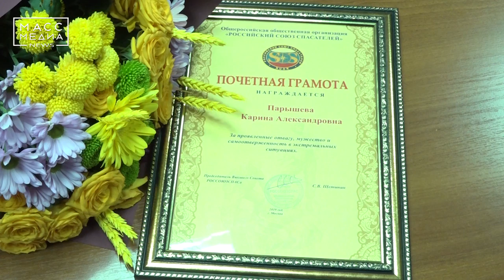18 лет «ЕдинойРоссии» | Новости сегодня | Происшествия | Масс Медиа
1 декабря в 18-ый день рождения Партии «Единая Россия» лидер камчатских единороссов Валерий Раенко завершил Всероссийскую неделю приёма граждан, а также в торжественной обстановке принял заявления от желающих вступить в партию и наградил активистов за их достижения и неравнодушную позицию.

Руководитель общественной приёмной Дмитрия Медведева в регионе, краевой депутат Андрей Лиманов подчеркнул, что основная задача приёмной – помочь людям преодолеть бюрократизм и достучаться до ответственных чиновников в муниципалитетах.

Валерий Раенко напомнил, что Всероссийская неделя приёма – это акция, которая ежегодно проводится по всей стране в преддверии дня рождения «Единой России».  В эту неделю партия консолидирует все усилия, чтобы помочь как можно большему количеству людей.